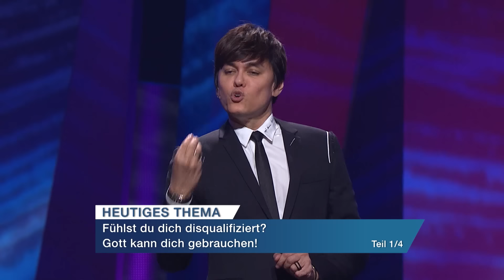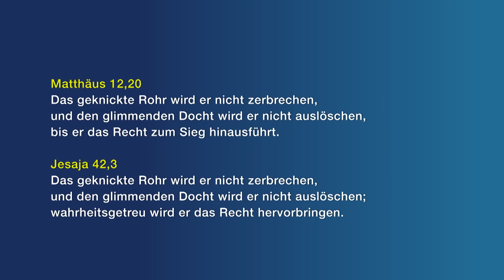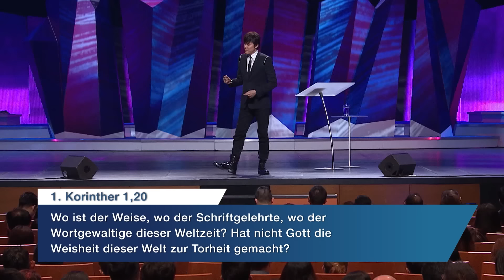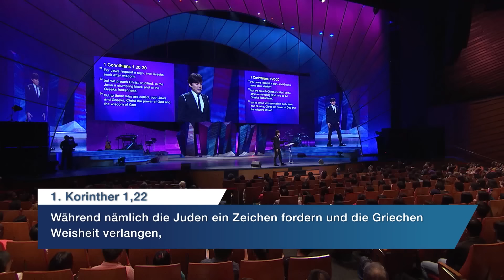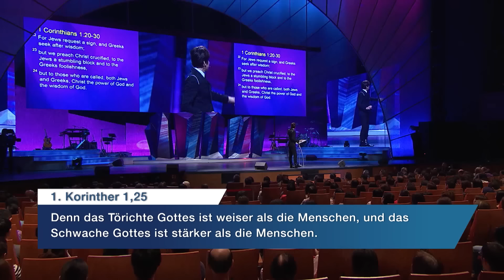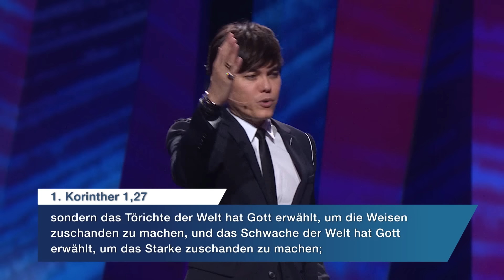Fühlst du dich disqualifiziert? Gott kann dich gebrauchen! 1/4 – Joseph Prince I New Creation TV dt.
Wen die Welt ablehnt und als bedeutungslos abtut, den kann Gott für seine guten und großen Pläne gebrauchen! Sei nicht mehr entmutigt und niedergeschlagen. Joseph Prince zeigt dir in dieser Predigt, wie Gott dich trotz deiner Schwächen gebrauchen kann. Erkenne durch das Leben verschiedener Helden der Bibel, dass Gott dich nicht verlässt, wenn du den Durchblick verloren hast oder vollkommen ausgebrannt bist. Erlebe, wie er sich stattdessen um dich kümmert, dich stärkt und dir hilft, trotz allem große Dinge zu tun, die sogar die Einflussreichen und Mächtigen dieser Welt verblüffen. Ganz gleich, mit welchen Schwächen oder Herausforderungen du zu kämpfen hast – lass zu, dass Gott dich zu deinem Besten und seiner Ehre wieder auf Kurs bringt.